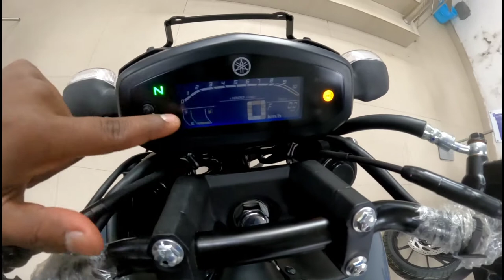2022 Yamaha FZS-V3 Deluxe Edition Detailed Walkaround Review |On Road Price |Exhaust Sound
2022 Yamaha FZS-V3 Deluxe Edition Detailed Walkaround Review |On Road Price |Exhaust Sound |2022 fzs